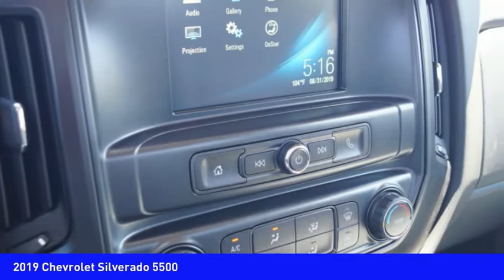2019 Chevrolet Silverado 5500 Mooresville NC TR76346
2019 Chevrolet Silverado 5500

Looking for the right Vehicle? Today could be your lucky day. this 2019 Chevrolet Silverado 5500 could be yours.